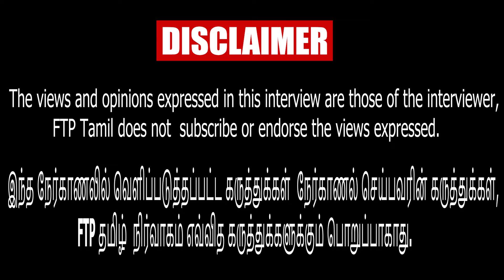ஆதவ் அர்ச்சனா பேச்சுக்கு பின்னால் எடப்பாடி இருக்கிறாரா? - Raveendran Duraisamy Interview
Ravindran duraisamy | DMK VCK Alliance | Thirumavalavan | Dmk-Congress Alliance | dmk vs aiadmk news | Savukku Shankar | Pmk Alliance | Raveendran Duraisamy latest Interview |  Modi | Edappadi Palanisamy | O. Panneerselvam | | TTV | FTP Tamil